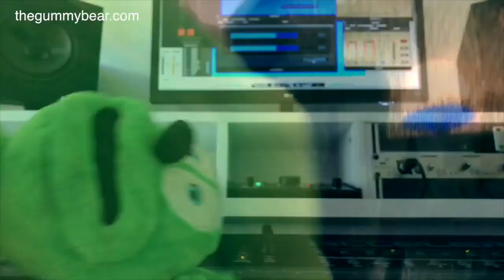BACKWARDS Gummibär REQ VIDOE I WANT 2 PARTY Weird Gummy Bear Song